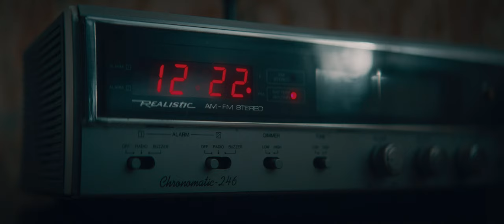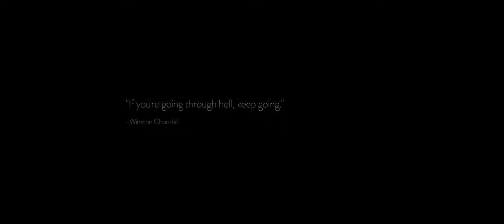'MOTH' - Short Film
Lunar Flame Pictures presents 'MOTH'

A short film about the tragic combination of grief from loss and seasonal affective disorder.

Suicide rates have historically trended upwards during pandemics and economic downfalls. This film's for anyone who's experienced Seasonal Affective Disorder (SAD). You're not alone!

Directed by - Alex Gasparetto
Starring - Lucie Gillespie
Director of Photography - Brandan Lee Keller
Sound Mixer - Matt Baum
Edited by - Benjamin Murphy & Alex Gasparetto
Composer - Ryan Stratton

Shot on RED Epic-W and 40mm Cooke Anamorphic SF